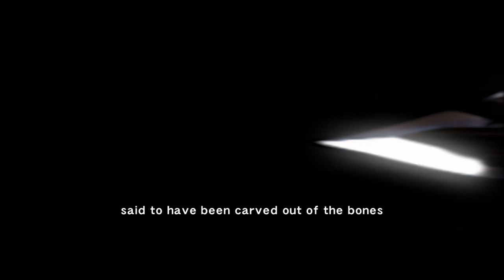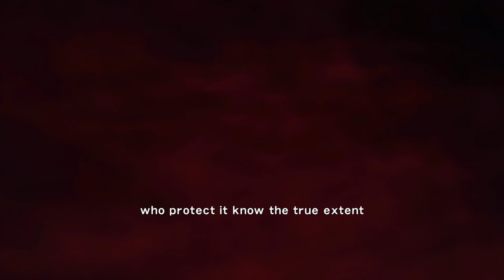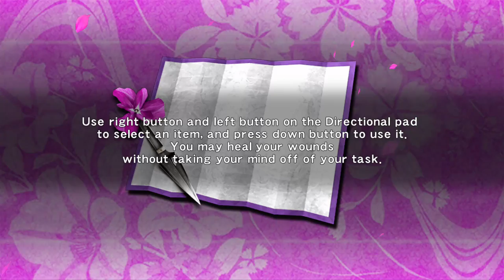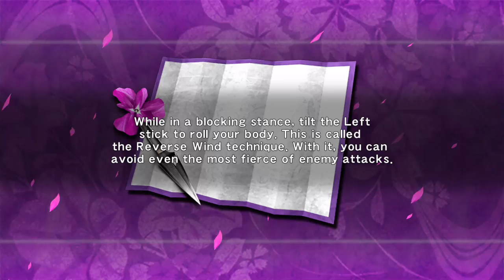Ninja Gaiden Sigma No Commentary Gameplay - 247VIDEOGE.COM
Ninja Gaiden Sigma

24/7 Video Game - All of the best video games all of the time.  Watch no commentary gaming videos live on Twitch or on demand on Youtube.

• Social Media/Follow